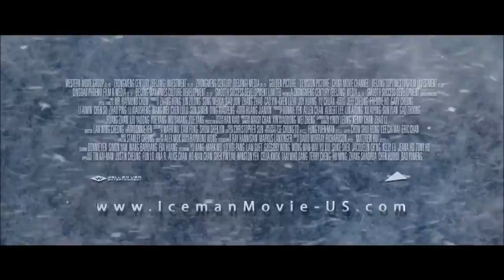Iceman ~ Trailer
Donnie Yen is a Ming Dynasty palace guard, wrongly accused of murder and hunted by three vengeful brothers. All four are accidentally buried, frozen at the height of battle. 400 years later, they are defrosted and resume their mortal struggle - while also adjusting to modern-day life.

Genre: 3D/Action/Adventure/Art House & International/Comedy/Fantasy/History/Science Fiction
Rating: R (some violence, language, a sexual reference)
Release Date: September 19, 2014
Running Time: 105 minutes
Director: Law Wing-cheong
Cast: Donnie Yen, Simon Yam, Wang Baoqiang, Eva Huang, Yu Kang, Harry Oram, Kai Man Tin, Suet Lam (23 additional cast)